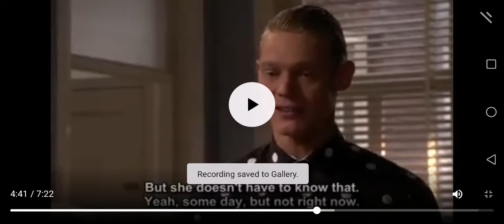Gtst lucas tries to help wiet part 2